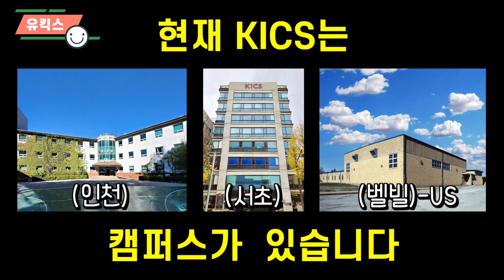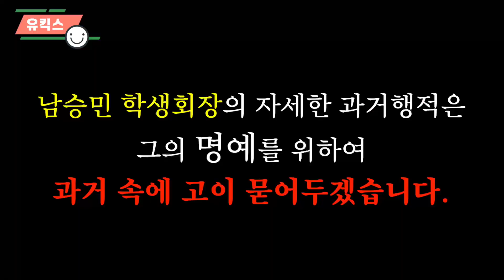학생취업으로 등록금 마련하기 | 미국대학 장학금 받기 | 졸업반의 생생후기 | KICS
KICS는 ASIC, WACS의 인가 교육기관입니다. 또한 미국캠퍼스인 BCS(Bellville Christian School)은 COGNIA의 인가와 미국 일리노이주 교육청(ISBE)에 정식 등록되어 있는 학교입니다. BCS는 3만평규모의 유치원 초중고 기숙학교입니다.  따라서 KICS 학생들은 학생비자(I-20)로 BCS에서 공부할 수 있습니다. 그리고 KICS를 졸업하는 학생들은 미국학교 정식 졸업장을 동시에 받게 되며 이중졸업장은 미국대학 진학시 매우 유용하게 활용됩니다.

KICS는 UC 버클리, UC 데이빗, 뉴욕 주립 대학과 같은 세계 탑클래스 대학과 크리스천대학, 100여개 대학과 협력을 맺고있습니다. 매년 60여명의 졸업생들이 아이비 계열 대학과 세계 100위권 내 대학에 입학하고 있으며 특별 장학 혜택도 받고 있습니다.

또한 KICS ART SCHOOL과  KICS ONLINE SCHOOL을 운영하고 있어, 예술적 재능있는 학생들을 지원하고 온라인 수업을 통해서도 동일한 혜택을 받을 수 있습니다.

자세한 내용은 하단의 홈페이지와 유튜브 Family 채널을 이용해주세요.

📞대표번호 : 인천 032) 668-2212~5 / 서울 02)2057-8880 / 미국 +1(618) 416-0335